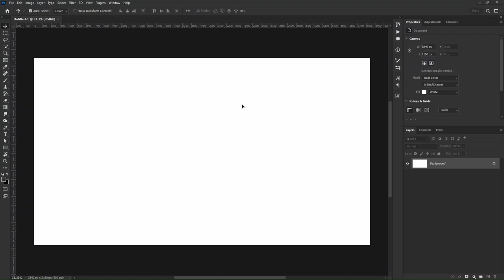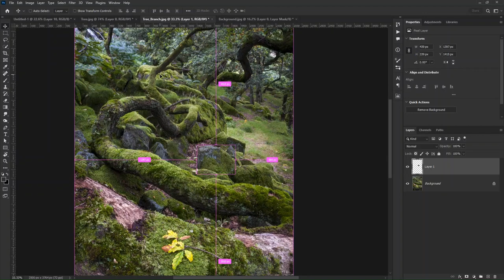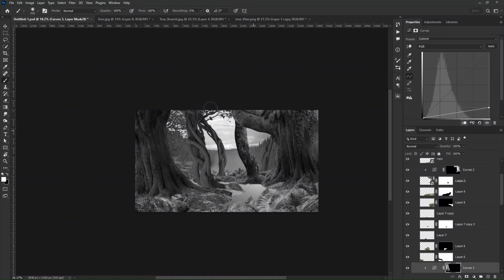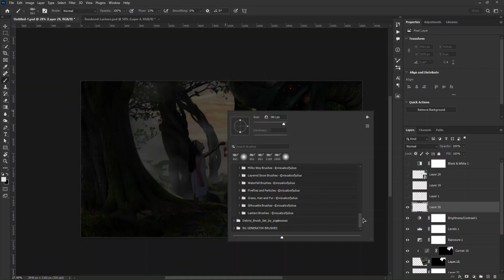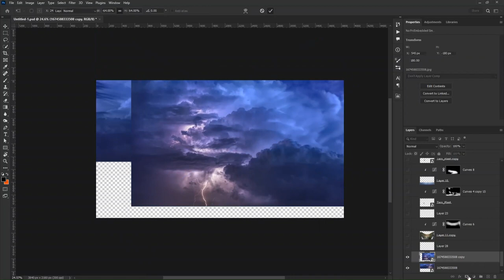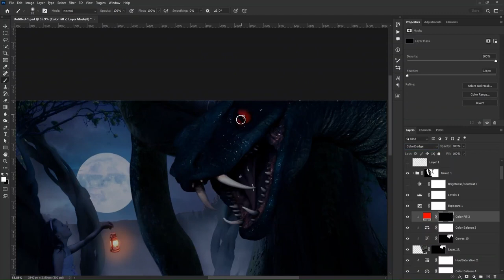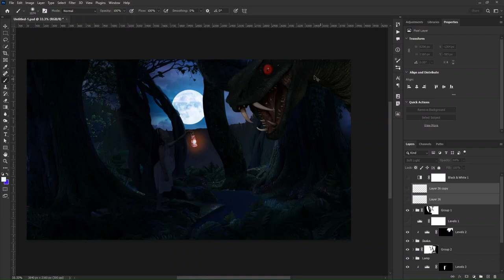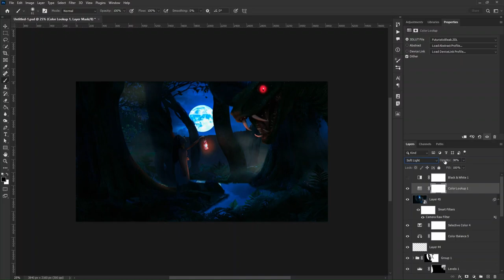Face Your Fear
full video+stocks